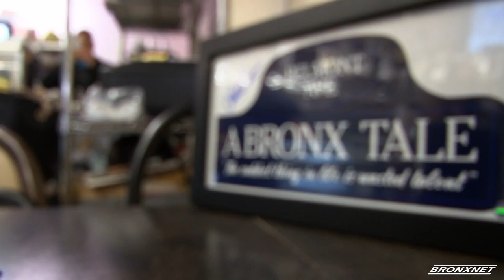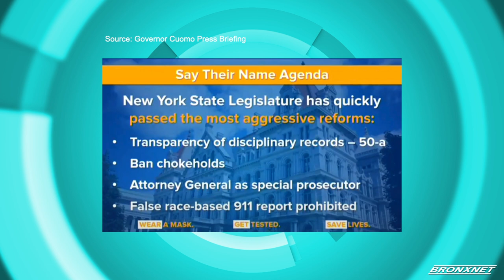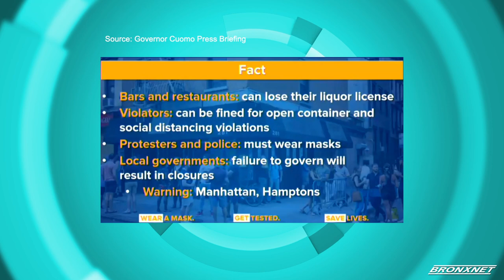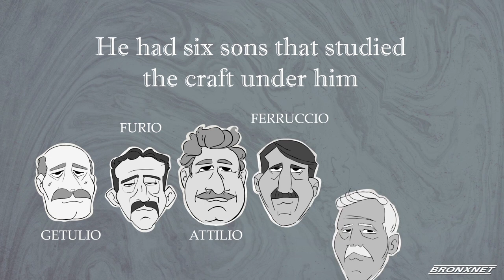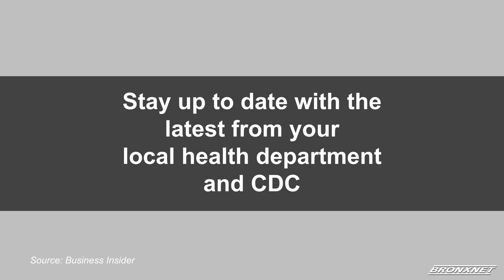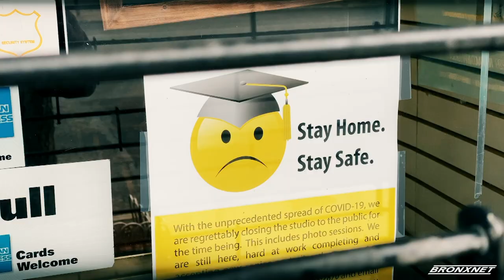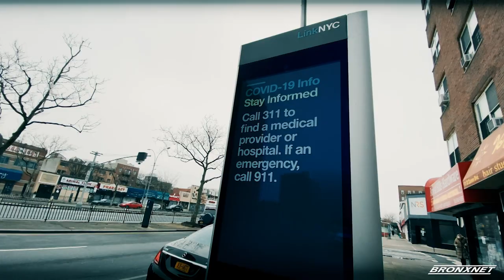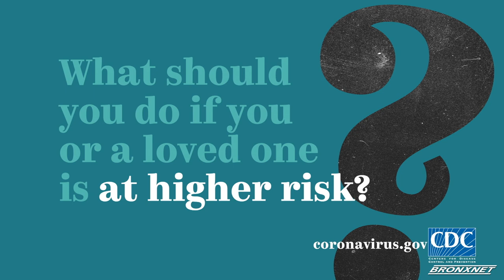June 17, 2020 | OPEN BX RX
OPEN Host Daren Jaime sits with the President & CEO of Getting Out Staying Out, Dr.Jocelynne Rainey, Founder of Mindful Return, Lori Mihalich-Levin, Orthopaedic Surgeon, Dr. Arnold Wilson, Founder & CEO of The Bronx Learning Lounge, Constance Barnes, and the President and CEO of Partnership for the Homeless, Áine Duggan.